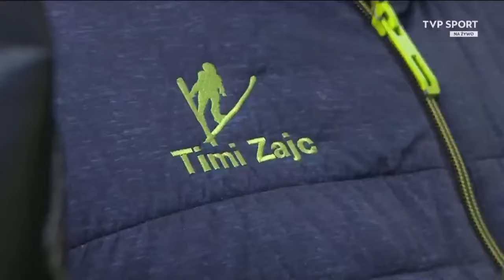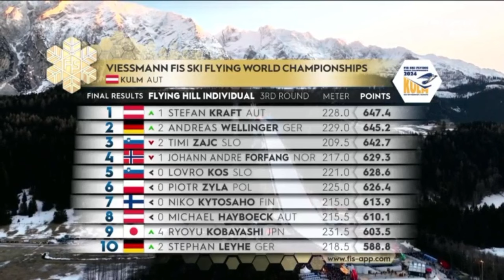Kulm 2024 Ostatnia 5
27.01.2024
Broadcast: TVP Sport
czy coś ci to przypomina ;DDD